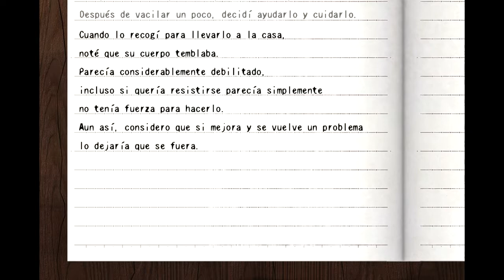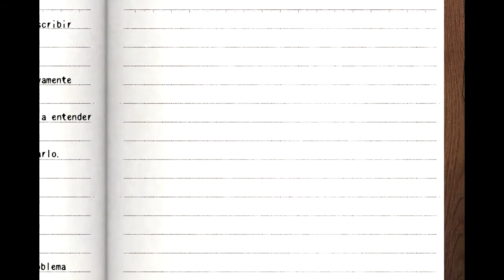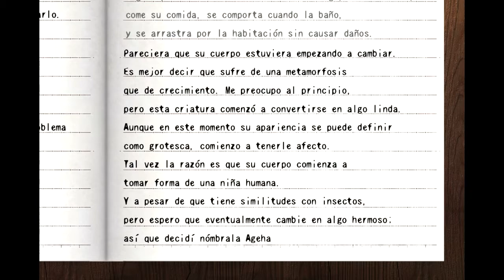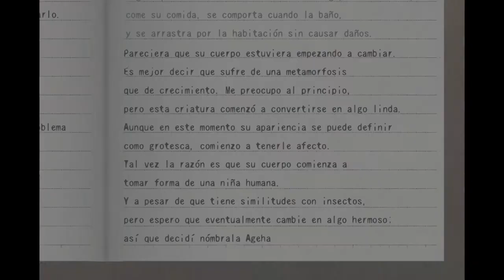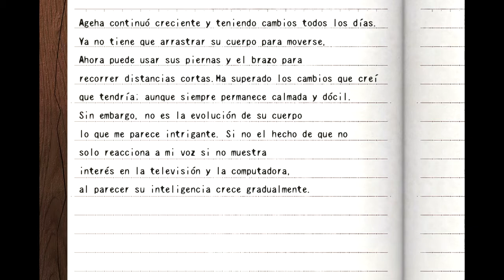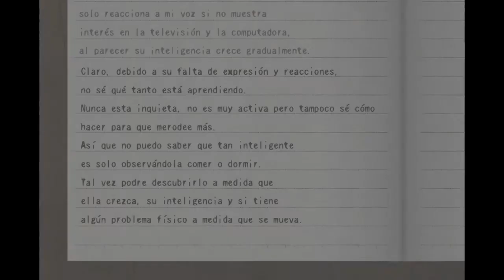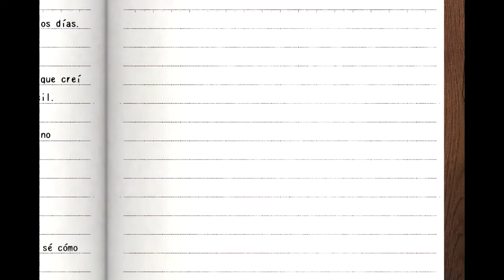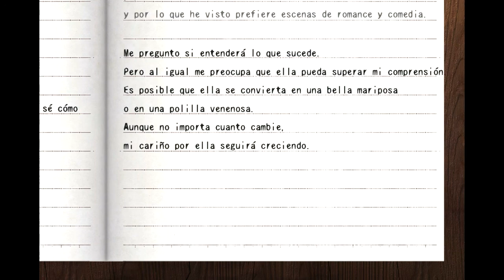Butterfly Affection Ver 1.0.2 Español Parte 1